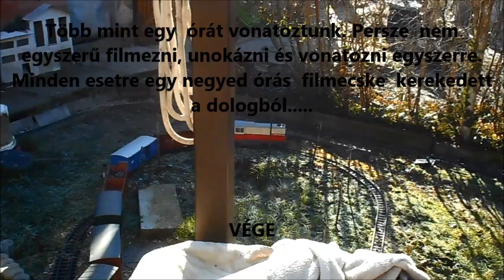R.K.V.t.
Az én kerti vasutam. A vasút igen a mozdony nem. Na most nappali megvilágításban ,jó néhány vagonnal megrakva. és az unokám csivitelése közepette próbálgattuk az új Mk45-öst. Jó hosszú lett a film. Kell türelem a végig nézéséhez. De akit érdekel az megnézi.